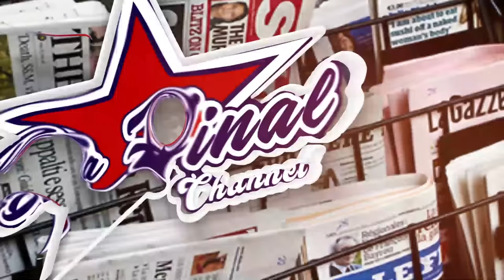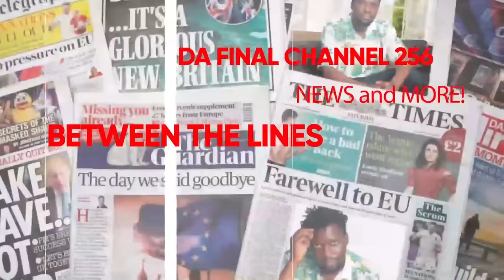FRANK NTAMBI KU BYA ALIEN SKIN, EBYA FIFI DA QUEEN NE BUKEDDE BIWANVUYE. BIG EYE ASIMBUDDE